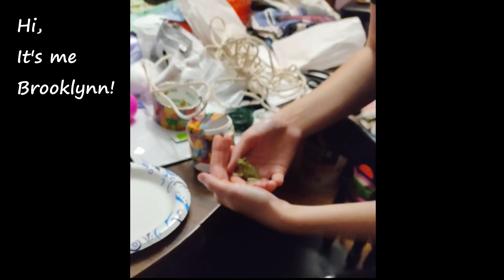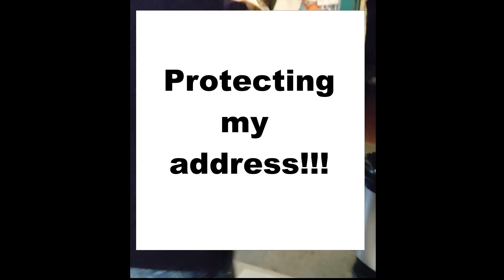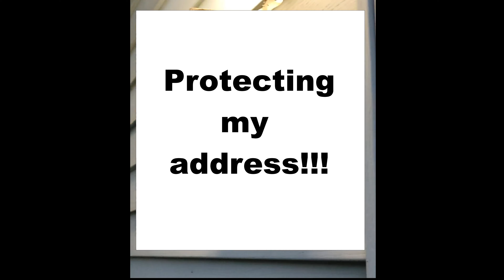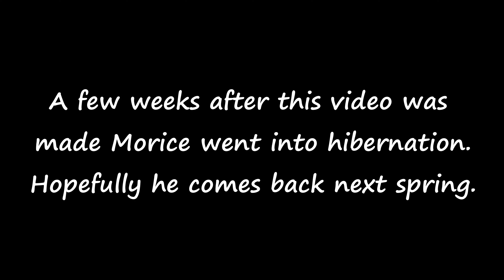Giving a Frog a Home (This is Morrice I Befriended Him This Summer)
Hi, it's me Brooklynn and I'm 25. Today's video shows me giving a frog a home. Specifically Morrice the frog. I befriended him this summer. Such a sweet treefrog! Hopefully, he comes back next spring!
I post weekly videos! I don't have a specific post day because I live in the middle of nowhere. So it's difficult to upload videos and I'm never fully sure when the video will be able to be uploaded. I'm also on Tiktok and Instagram. I post in my Instagram stories every time that I post a video. I post my special effects makeup looks over on my Instagram first.

I post story-times, vlogs, skits, and I randomly sing in all of my videos. I post YouTube Shorts randomly throughout the week. Also I practice special effects makeup and I post photos of those crazy makeup looks over on my Instagram. I also notify people on my Instagram when I post my YouTube videos. I'm also back on TIKTOK singing again.

Equipment: 3 inch ring light, motorola one zoom phone, tubebuddy extension, VSDC video editor, and pixlelab app.

Helllooooooooooo!